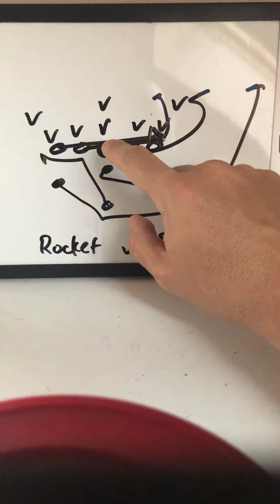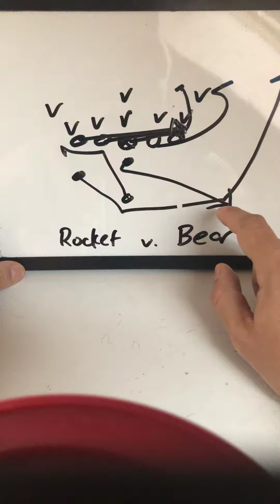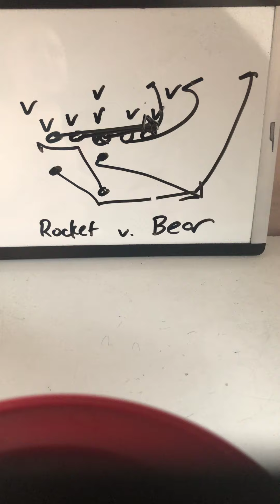Running Rocket Toss v. Bear